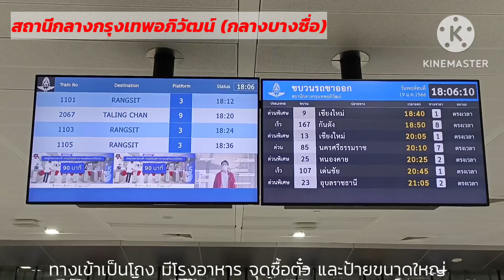สถานีกลางกรุงเทพอภิวัฒน์ ต้นทางรถไฟทางไกลของกรุงเทพฯ แห่งใหม่ : Krung Thep Aphiwat Central Terminal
สถานีกลางกรุงเทพอภิวัฒน์ กรุงเทพฯ :  Krung Thep Aphiwat Central Terminal, Bangkok